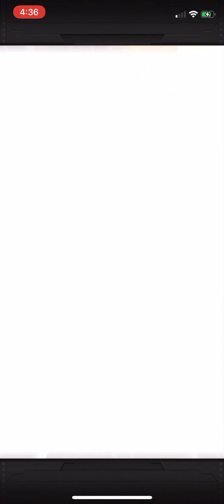Rainbowing both LR Blues one account 5th Anniversary finale!!!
New Main got UI goku, and Both Gogeta and Vegito Blue rainbowed.